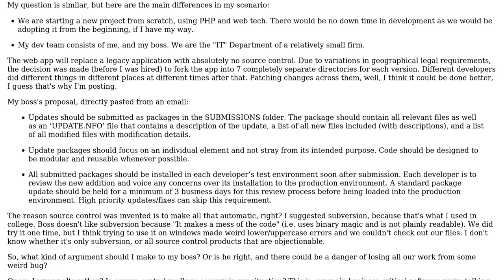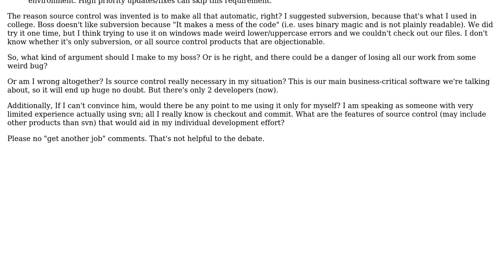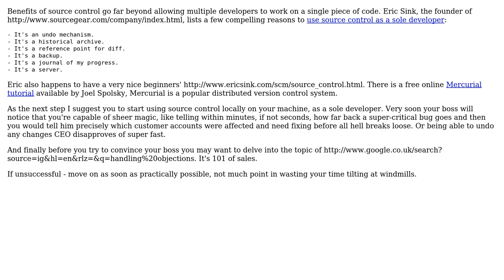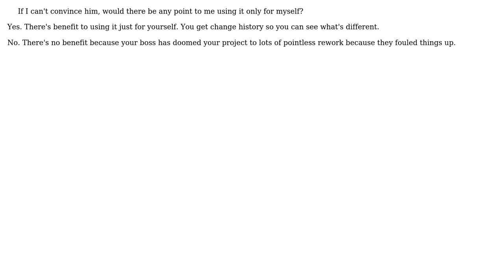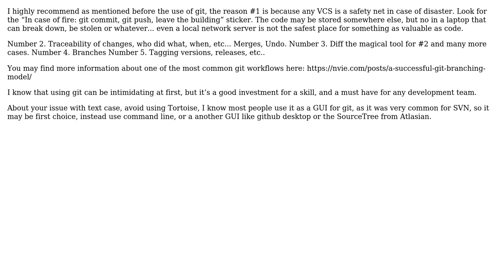Boss is skeptical of using a version control system for new project, should I anyway?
Software Engineering: Boss is skeptical of using a version control system for new project, should I anyway?

With thanks & praise to God, and with thanks to the many people who have made this project possible! | Content (except music & images) licensed under CC BY-SA | Music | Images & others | With thanks to user yannis user Vlad Gudim user S.Lott user Peter M user DFPercush user Dan Rosenstark user Daiki user Caleb and the Stack Exchange Network Trademarks are property of their respective owners. You are responsible for your own actions.